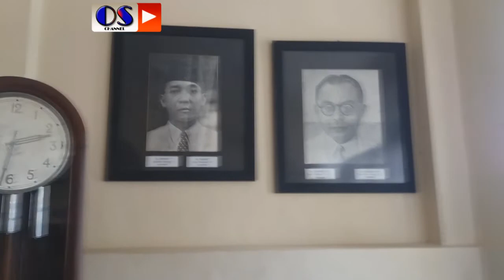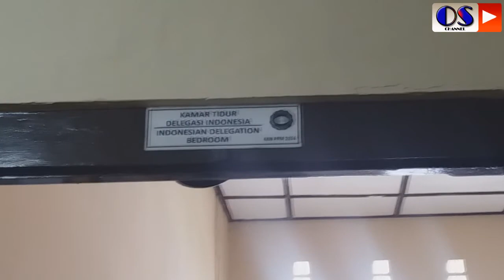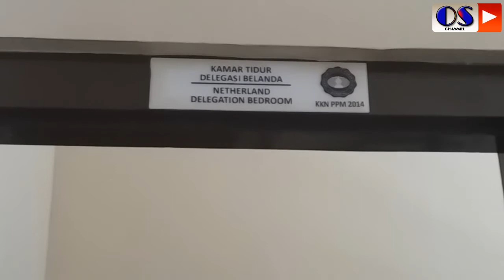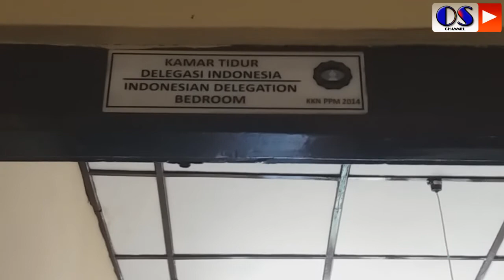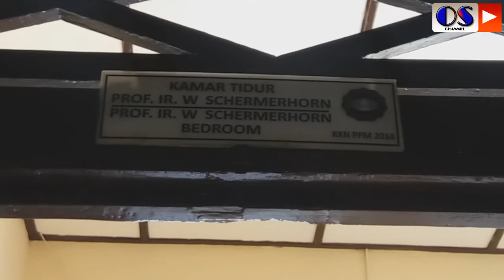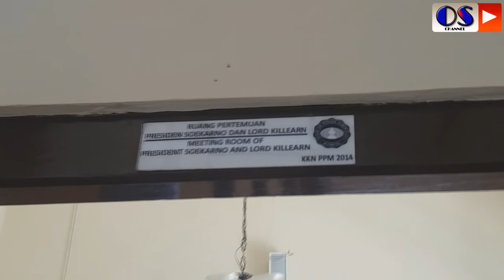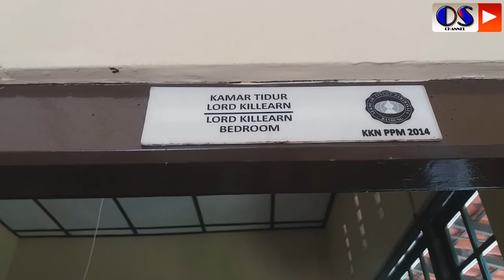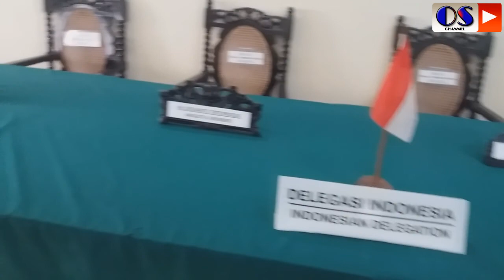Gedung Perundingan Linggarjati - Kuningan 2018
Gedung Perundingan Linggarjati adalah tempat diadakannya perundingan antara Republik Indonesia dengan Pemerintah belanda pasca perang kemerdekaan. terletak di desa Linggarjati kecamatan Cilimus kabupaten Kuningan